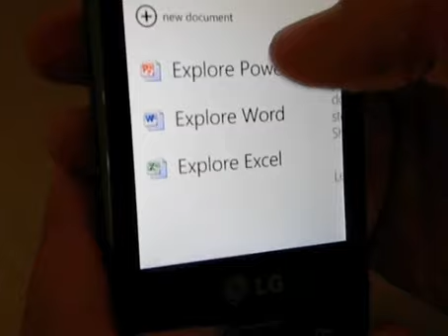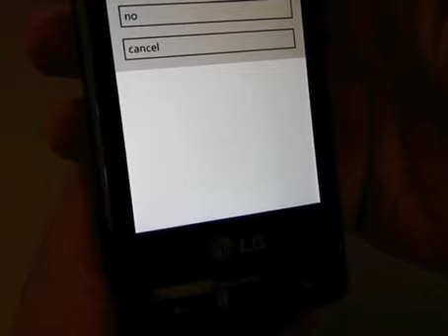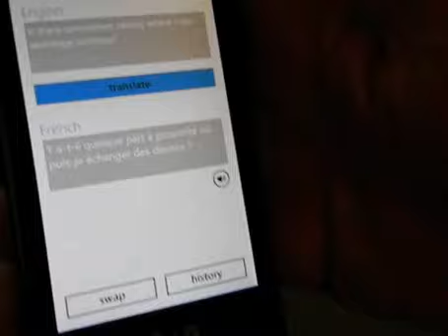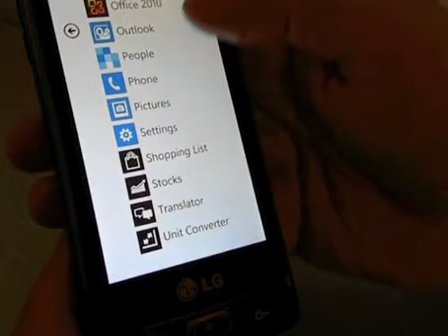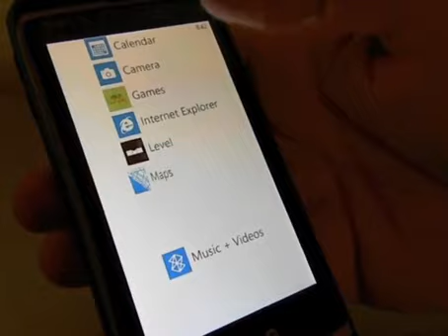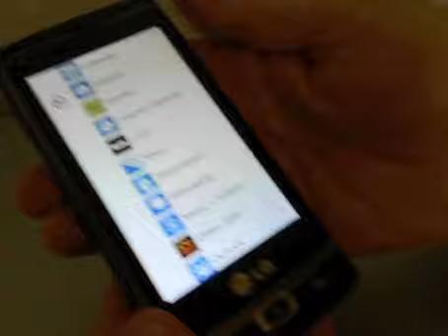Windows Phone 7 in use